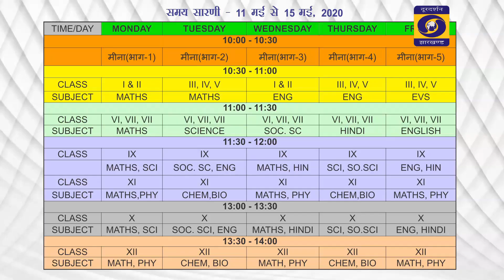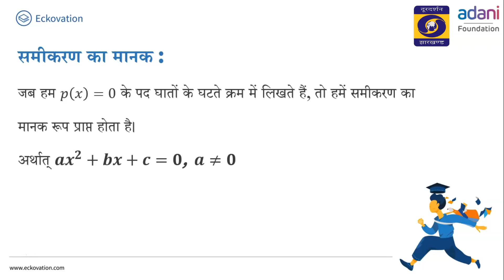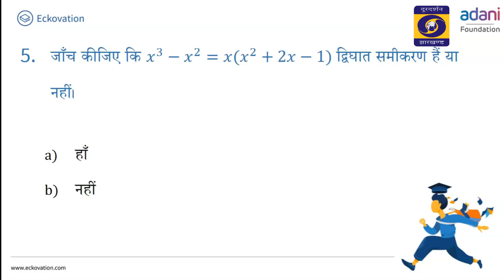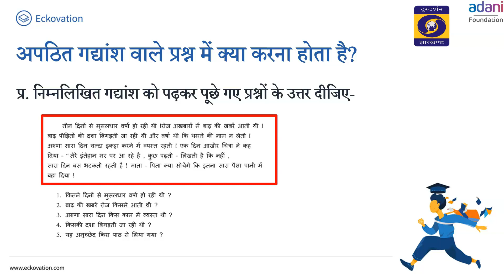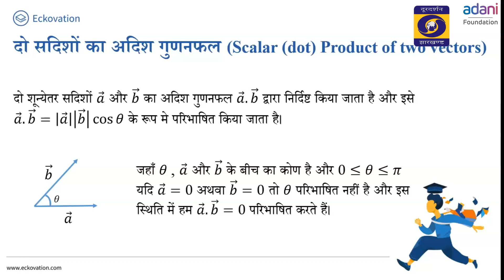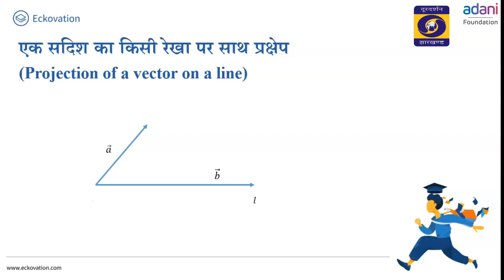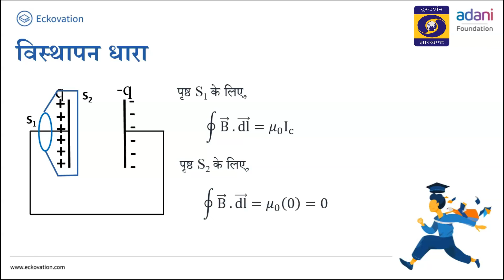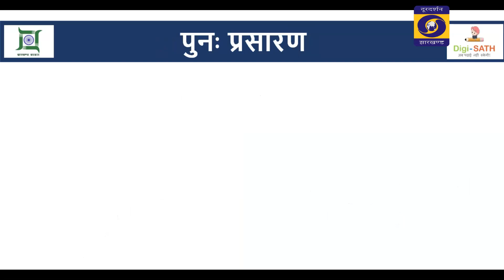W10 D3 S5 0100 Episode 3 Class 10 to 12 Week 10